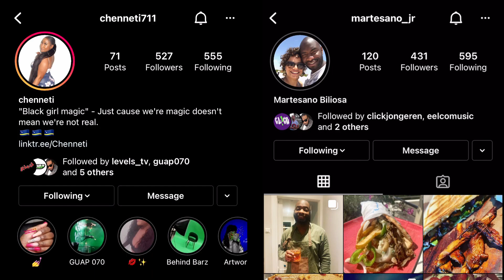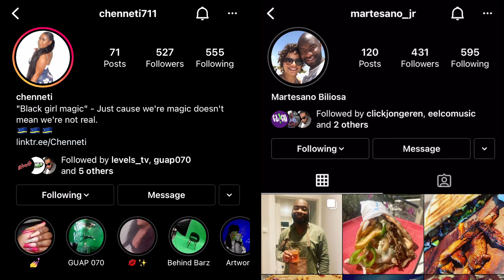Koken met Cl!ck | 28-12-2021 | Den Haag Inside Out Winterprogramma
Ook deze winter is Den Haag Inside Out weer actief! Het Den Haag Inside Out Winterprogramma is er voor iedere inwoner van Den Haag tussen de 16 en 27 jaar. Er is een heel divers programma samengesteld. Elke dag van 17.00 – 22.00 uur kijk je via deze website naar een livestream vanaf de Pier in Scheveningen.